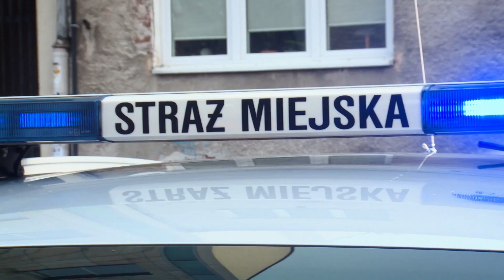Ile wyburzaczy i łopat potrzeba do przestawienia auta? [Wyburzacze]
Oglądaj odcinki "Wyburzaczy" w Playerze:
Dla nich nie ma rzeczy niemożliwych! Zniszczyć, wyburzyć, zrównać z ziemią potrafią po prostu wszystko!
W programie kamera będzie towarzyszyła kilku ekipom zawodowych burzycieli podczas ich codziennej, ale jednak niezwykłej pracy. „Wyburzacze” podejmą się arcytrudnych rozbiórek, zarówno małych, jak i tych ogromnych obiektów.
Pokażemy jak wyburza się wielopiętrowy blok i jakie czynności podejmuje się przy rozbiórce małego jednorodzinnego domu. To świetna okazja, by z bliska przyjrzeć się temu, jak krok po kroku wygląda ta ciężka i niebezpieczna praca. Tutaj najmniejszy nawet błąd może mieć katastrofalne skutki.